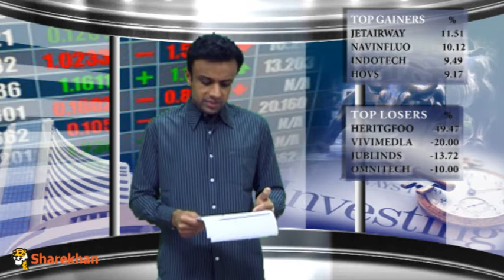Mid- Market - July 26, 2013